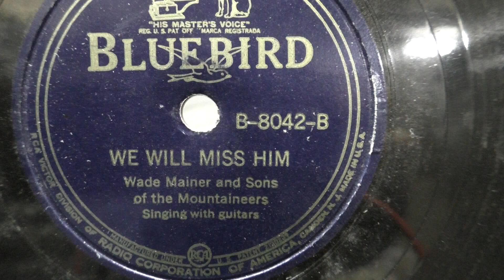Wade Mainer and sons: We will miss him. (1939).